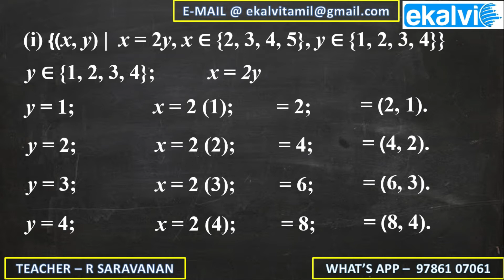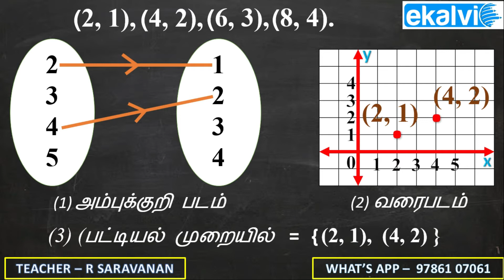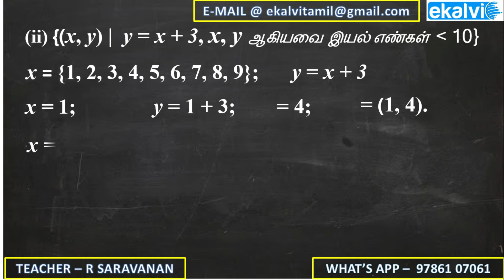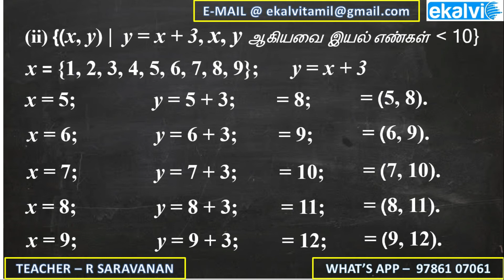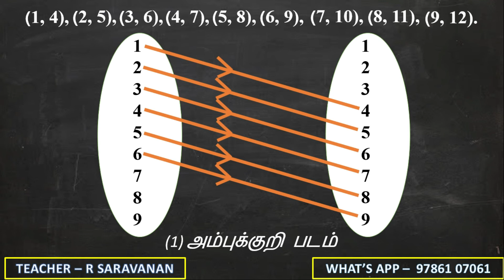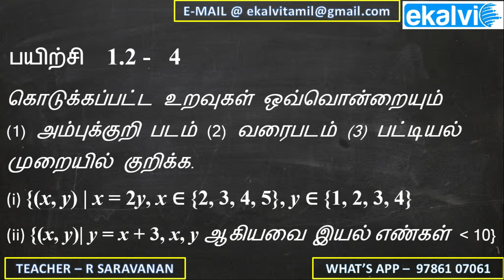Exercise 1.2 - 4 | relations and functions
This video is about relation from relations and functions exercise 1.2 - 4.